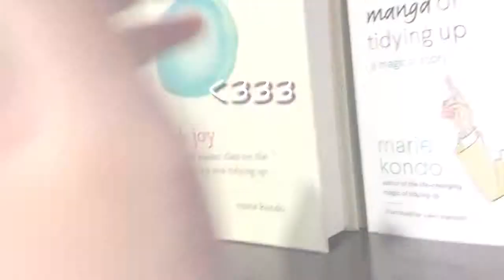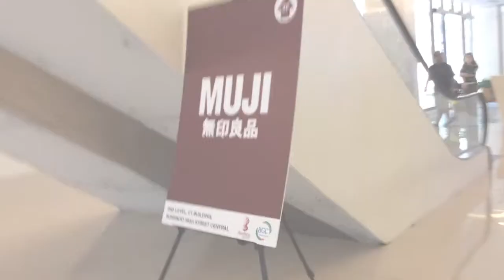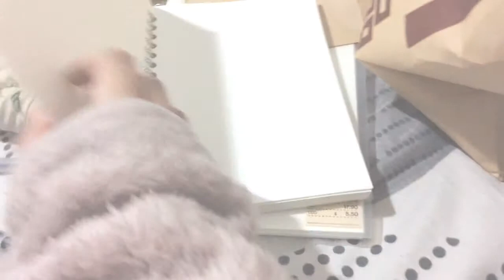a mini vlog + a visit to muji